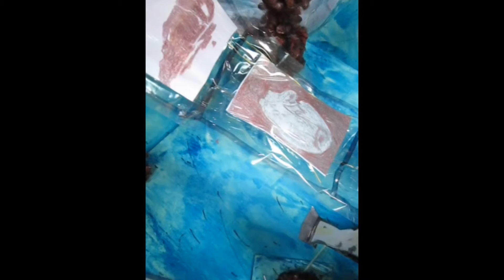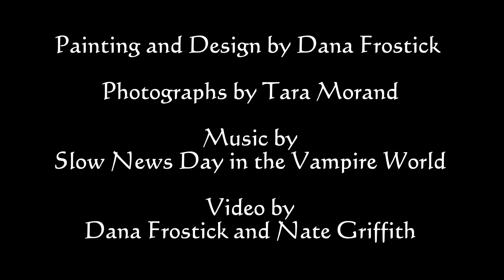Alien Gathering - video proposal for a multimedia, site-specific installation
Alien Gathering - video proposal for a multimedia, site-specific installation by Dana Frostick and Tara Morand.